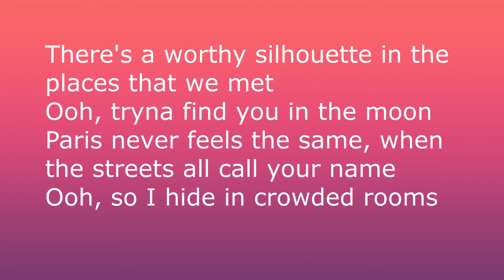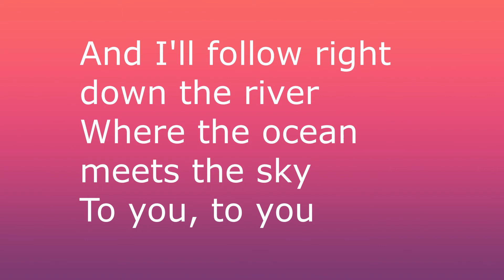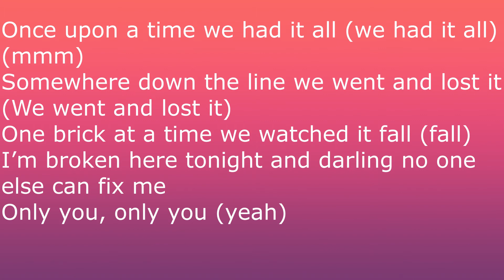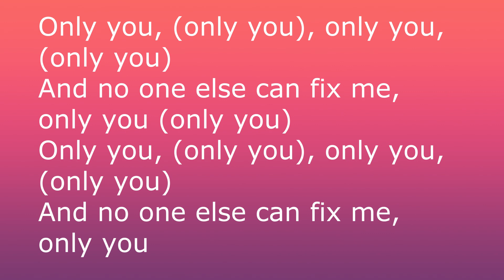Cheat Codes, Little Mix | Only You | Lyrics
✨Social✨

taustin_2